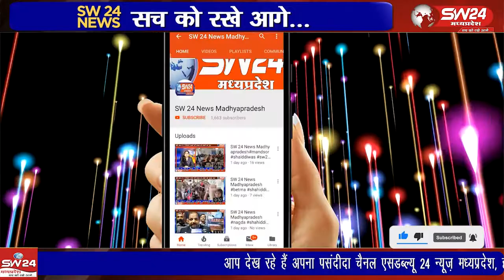जिला विधिक सेवा प्राधिकरण, मंडलेश्वर के अध्यक्ष एवं प्रधान न्यायाधीश डी के नागले और विधिक सेवा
जिला विधिक सेवा प्राधिकरण, मंडलेश्वर के अध्यक्ष एवं प्रधान न्यायाधीश डी के नागले और विधिक सेवा प्राधिकरण मंडलेश्वर सचिव नरेंद्र पटेल आज कसरावद न्यायालय पहुंचे
कसरावद से अकिल खान की रिपोर्ट